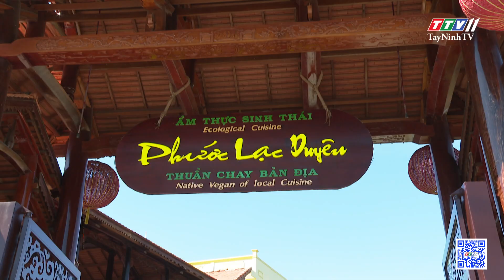Đặc sắc ẩm thực chay Tây Ninh | NÓNG VÀ NỔI BẬT | TayNinhTV